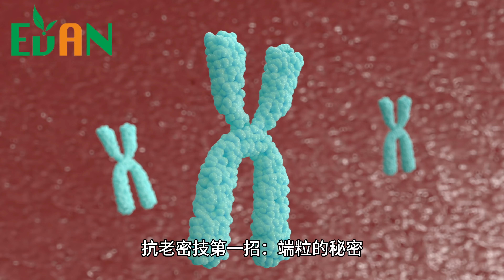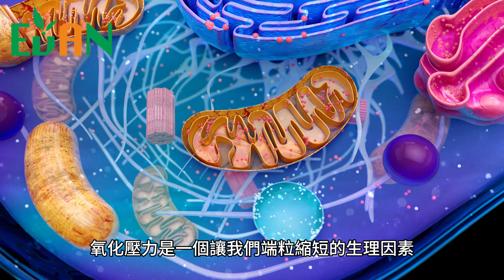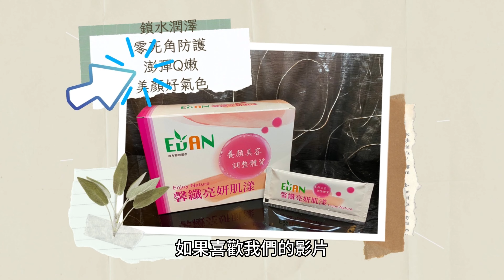女明星們的凍齡秘訣，端粒醫學，解鎖永葆青春的秘密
年齡是女人的秘密，
但當我們看到華人演藝界與時尚界大家公認的凍齡女明星時，
我們都被她們的美麗所驚艷。
像是今年剛滿40歲的零負評女神 林依晨
到73歲的婚紗女王 王薇薇
卻仍然保持最美的狀態。那麼，到底是怎麼辦到的呢？

時間軸：
0:00 片頭
0:42 端粒的秘密
1:59 讓你變老的兇手是誰？
3:09 飲食的力量
4:13 運動的魔力
5:15 足夠的睡眠
6:17 片尾

evanslender

evanslender